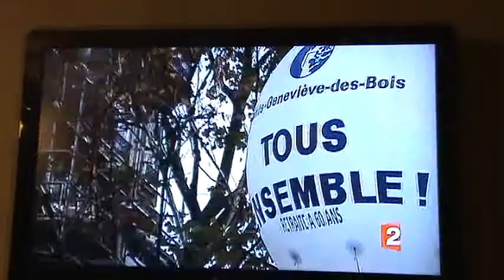FO 21 - MANIFESTATION DU SAMEDI 6 NOVEMBRE 2010 - 22